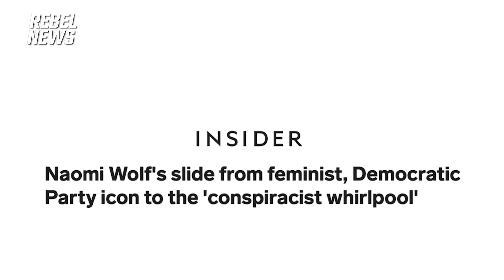TRAILER: Naomi Wolf on CDC-coordinated Twitter suspension and COVID vaccines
Naomi Wolf is a celebrated liberal author and journalist who’s never been afraid to say something controversial.